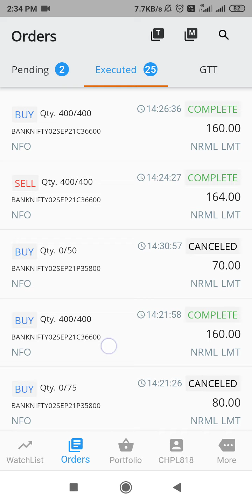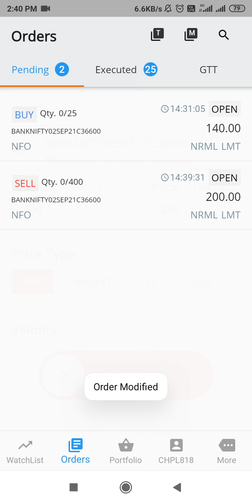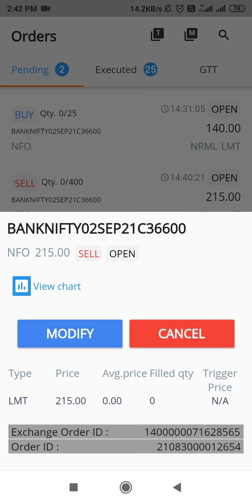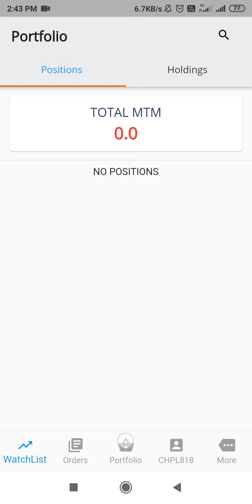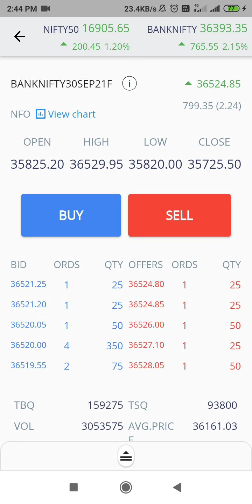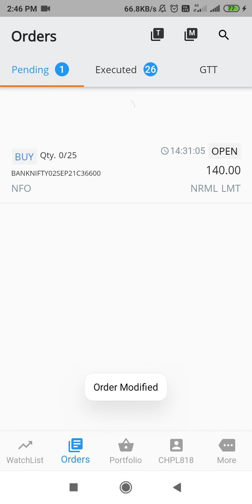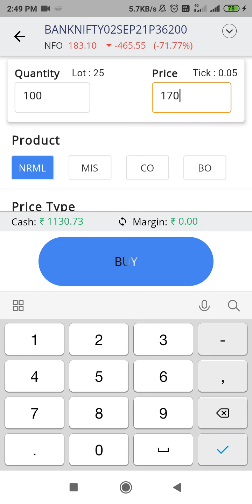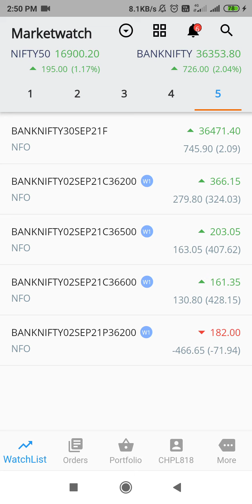LIVE BANK TRADING LIVE,KNOW HOW TO TRADE,OBJERVE PRICE MOVEMENT ,HOW TO PICK OTM,ITM,DECAY,SLIP,HOW,